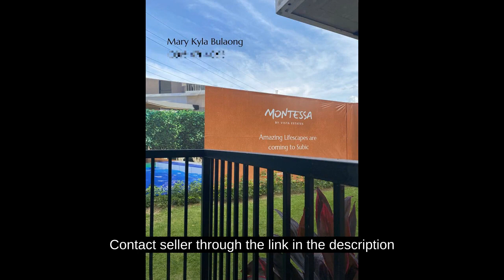2-Bedroom Smart Condo Unit For Sale in Subic Zambales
2-Bedroom Smart Condo Unit For Sale in Subic Zambales

Price: ₱ 8,956,000
Condominium/Apartment Type: Residential Condominium
Number of Bedrooms: 2
Number of Bathrooms: 1
Unit Size in sqm: 43.86 sqm.